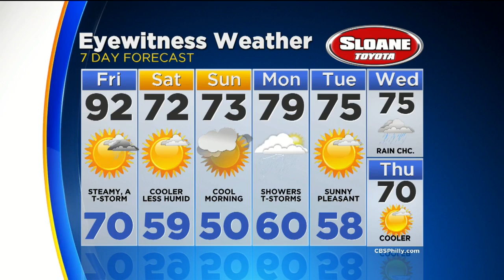Lauren Has Your Thursday Night Forecast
TONIGHT - A Stray Evening Thundershower otherwise Mostly Clear and Warm. Low 72.